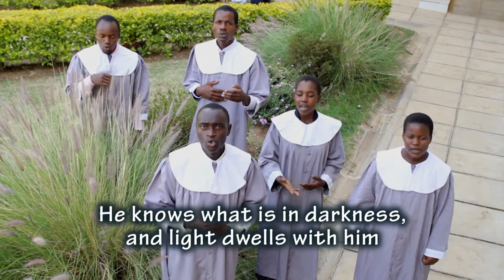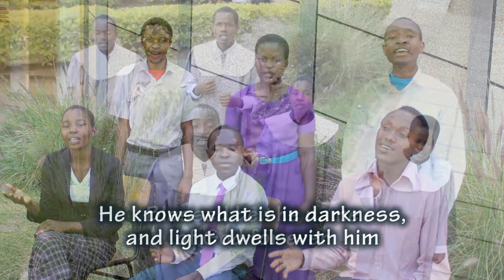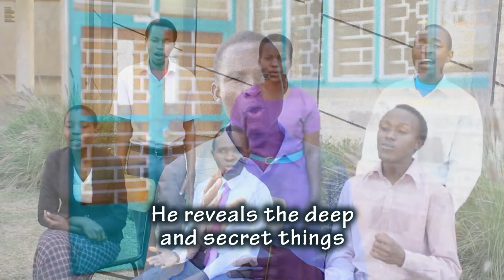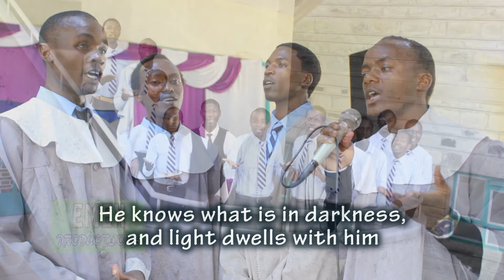Ndoto ya Nebukadneza by The Silent Ministers, Egerton University. EMEX PRODUCTIONS